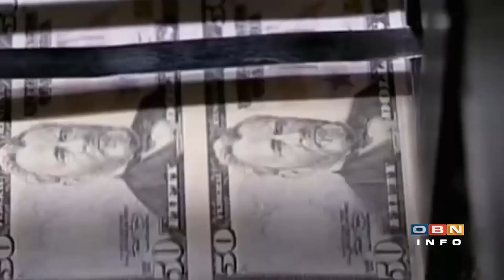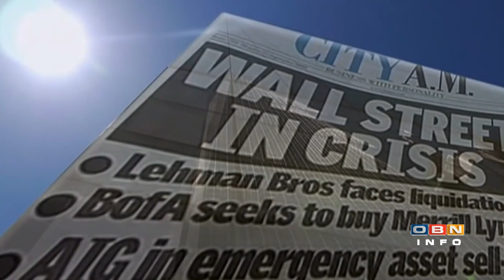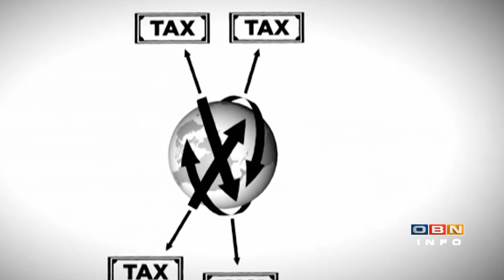OBN info (07.04.22)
Gosti:

Vladimir Dobrosavljević (politički konsultant i vojni analitičar)

prof. dr Žarko Korać (univerzitetski profesor i politički analitičar)

prof. dr Zlatko Hadžidedić (stručnjak za međunarodne odnose i politički analitičar)

prof. dr Miloš Šolaja (profesor na Fakultetu političkih nauka u Banjaluci)

prof. dr Enver Kazaz (kritičar i politički analitičar)

Vojislav Savić (politikolog)

Velimir Šonje (ekonomski analitičar i konzultant iz Zagreba)

Voditelji:

Dika Nikšić i Omer Zec